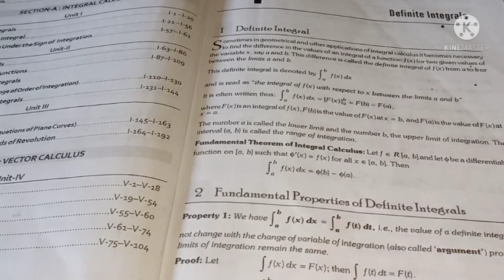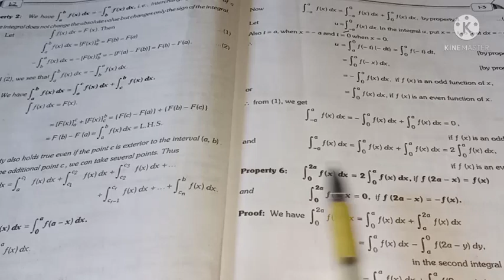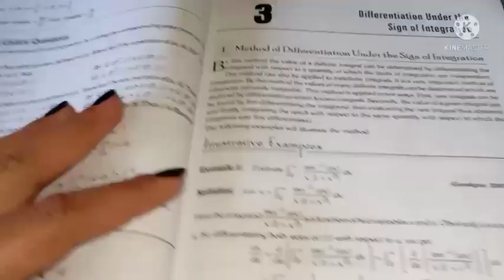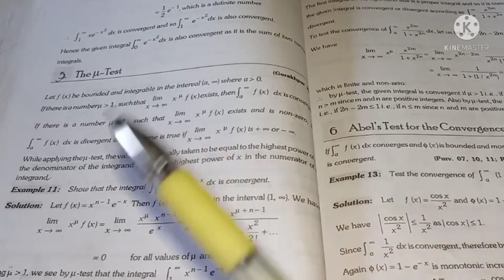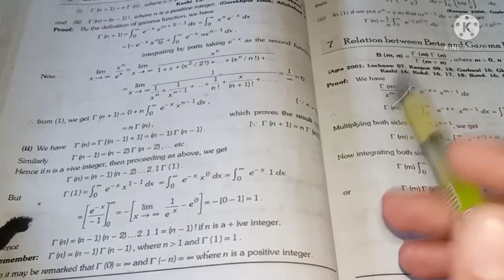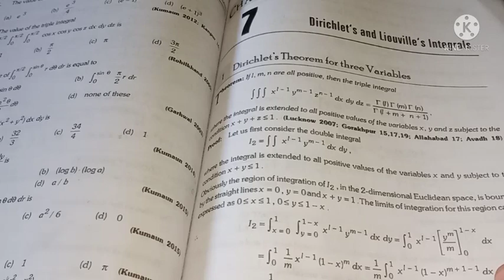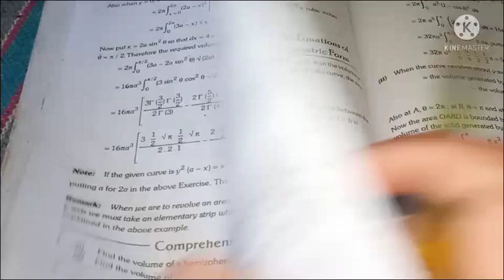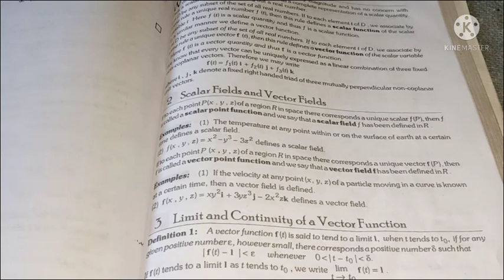B.Sc 1st year Maths (1st sem) || important questions of integral calculus ✍️✍️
Dear students, is video m hm b.sc 1st yr maths ki 2nd book integral calculus k imp questions dekhenge...I hope apko video pasand aay...